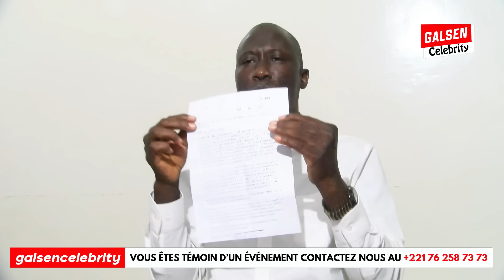Pertinentes analyses de Dame MBODJI sur la décision du Conseil Constitutionnel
Le plaisir de s'informer juste et vrai, en temps réel !